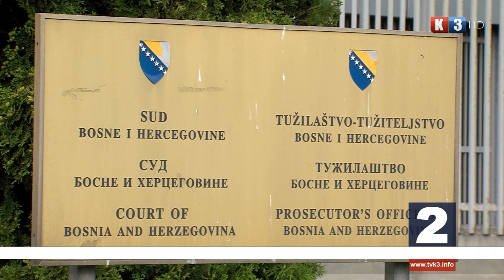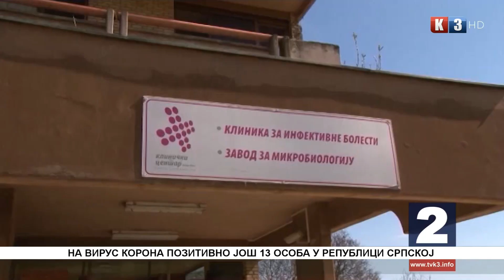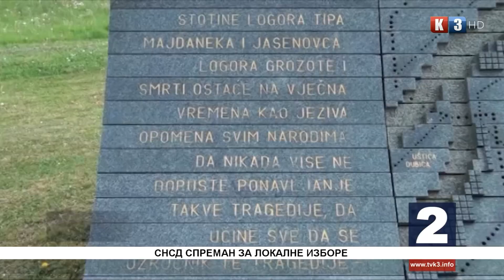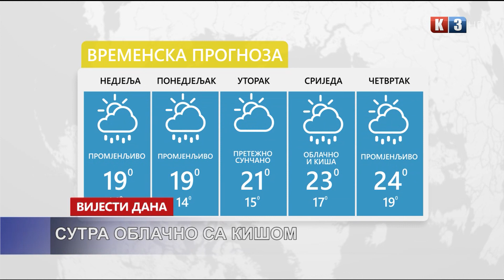NOVOSTI TV K3 - 31.05.2020.